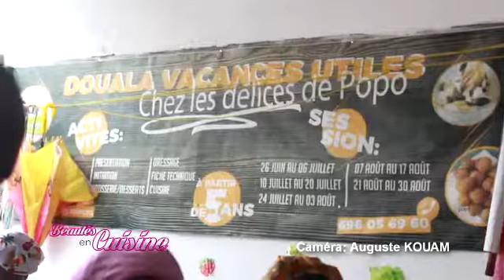EXTRAIT EMISSION BEAUTES EN CUISINE - PAULETTE YAYI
Conception et Présentation : Eric MINTAMACK
Réalisation : Auguste KOUAM

Production : Futur Chef Médias